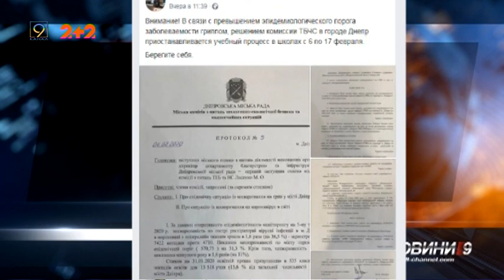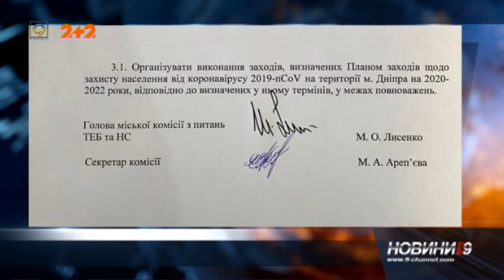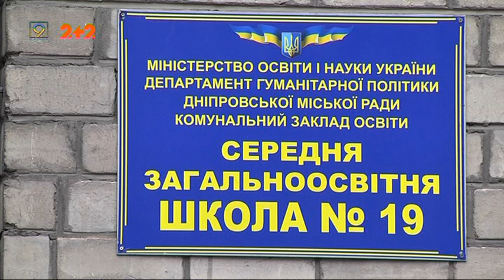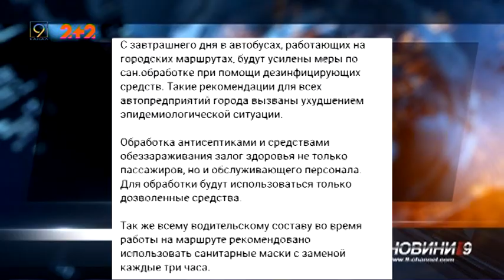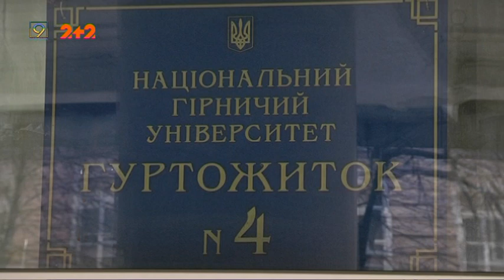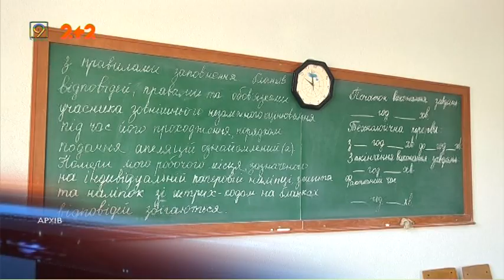Випуск новин за 5 лютого 2020 року, 9 канал, Дніпро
1. Через епідемію ГРИПу дніпровські школярі пішли на вимушені канікули;
2. Ще один прорив. Біля четвертого гуртожитку “Дніпровської Політехніки” трапилась аварія тепломережі;
3. Чи готове місто  нарешті зустріти зиму. Перший сніг у новому році та сильний вітер уже спричинили затори на дорогах;
4. До уваги абітурієнтів – розпочалась реєстрація на  Зовнішнє незалежне оцінювання.